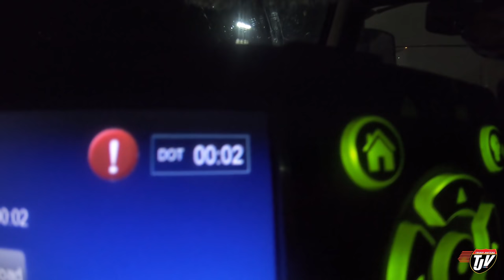My Trucking Life | TERRIBLE INTERSECTION | #1697